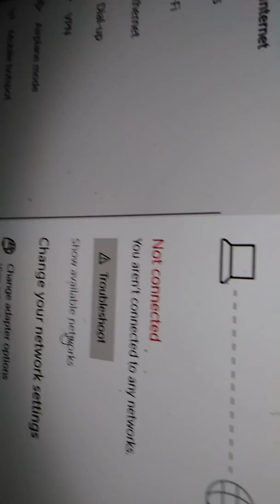Hate crimes by Jaraka Movement of Bakersfield CA! Csste System of Hindu by cops, religion, governm